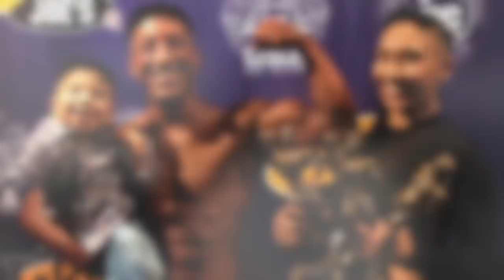Foundations to Bodybuilding | Part 1: Nutrition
This is the first video of a 3 part concept when it comes to the foundation of bodybuilding.
I have recently been getting a lot of inquiry about when is the right "time" to begin taking gear.
Understanding how your body works is the first step before venturing into AAS.
Understanding the role nutrition plays is number 1.

TeamPrepStarz Contest Prep Coaching, Bodybuilding

@teamprepstarz - Rob Pambrun
@guru_ameen - Ameen Alai

QUESTION - Have a question about our video, bodybuilding, or contest prep? Post in comments section of the video!